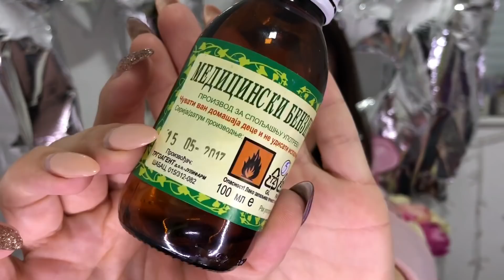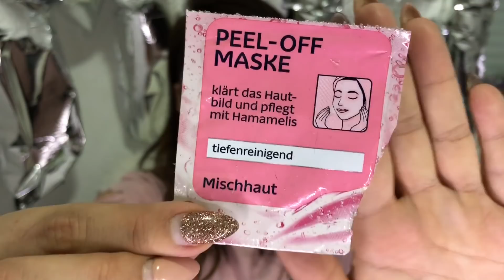POTROŠENI PROIZVODI-EMPTYS #2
OPEN ME.   ☆☆☆

Hvala puno na gledanju drage moje, nadam se da ste uživale!!!

Na usnama imam Avon glimmer stick Mystery Mauve i Aura Absolute Matte 624

Možete me pratiti I Na drugim mrežama:
Add me on Snapchat! Username: majavasicmakeup